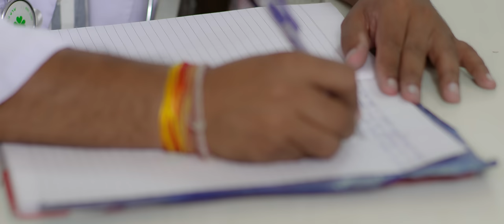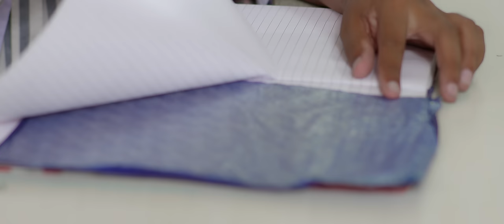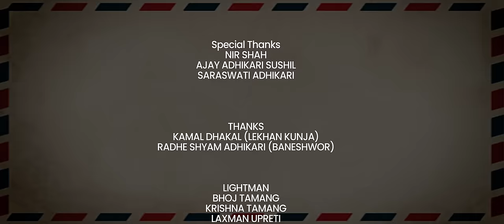CHITTHI "चिठ्ठी" || New Nepali Short Movie 2022 || Sushil Pokharel, Roshni Karki, Ajay, Supriya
New Nepali Short Movie 2022 || CHITTHI "चिठ्ठी" || Sushil Pokharel, Roshni Karki, Ajay Adhikari, Supriya Mainali || Chitthi - New Nepali Short Movie 2022/2079

Right for this video is provided by Uttam Sanjel

Movie: Chitthi
Cast: Sushil Pokharel, Roshni Karki, Ajay Adhikari, Supriya Mainali
Child Artist: Abhay Adhikari
Makeup: Sakshyam Pudasaini
Dubbing: Shambhu Kumar Tandukar
Dubbing Studio: AB Studio, Mumbai
Edit/Color: Nabin Gharti Magar
Cinematographer: Durga Poudel
Story/Screenplay/Dialogue/Direction: Uttam Sanjel

Lightman: Bhoj Tamang, Krishna Tamang, Laxman Upreti, Meghraj Dhimal

Special Thanks To:
Nir Shah
Ajay Adhikari Sushil
Saraswati Adhikari

Thanks To:
Kamal Dhakal (Lekhan Kunja)
Radhe Shyam Adhikari (Baneshwor)